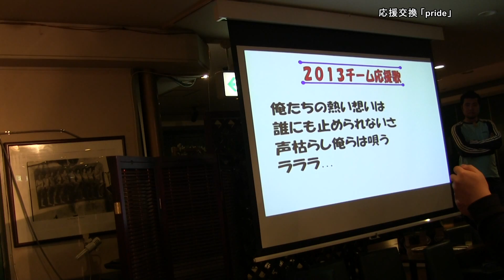マリーンズ←→ジェフ 応援交換「pride」